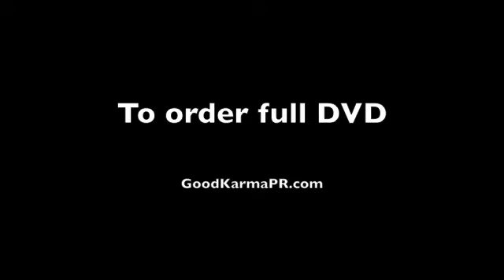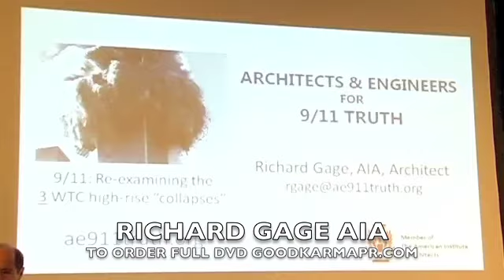Richard Gage speaking in Los Angeles about 9/11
ARCHITECTS, ENGINEERS AND SCIENTISTS EXAMINE THE EVIDENCE OF 911